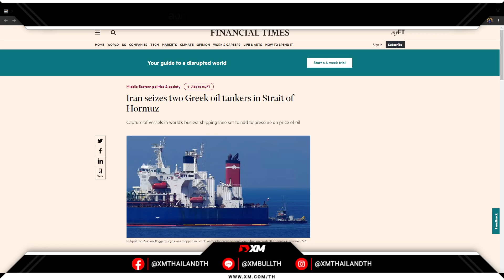หวั่นราคาน้ำมันโลกพุ่งอีก อิหร่านโชว์โดรน หลังยึดเรือบรรทุกน้ำมัน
🔥 อ้างอิงจาก ประชาชาติธุรกิจออนไลน์ หวั่นราคาน้ำมันโลกพุ่งอีก อิหร่านโชว์โดรน หลังยึดเรือบรรทุกน้ำมัน เอาคืนสหรัฐ : สถานการณ์ตึงเครียดที่พัวพันศึกรัสเซีย-ยูเครน และน่าหวั่นใจว่าจะซ้ำเติมราคาน้ำมันในตลาดโลกอีก มาจากการที่อิหร่านยึดเรือขนส่งน้ำมันของกรีซ เพื่อเอาคืนสหรัฐที่ยึดเรือของอิหร่านก่อน